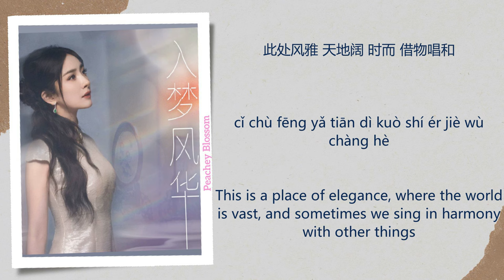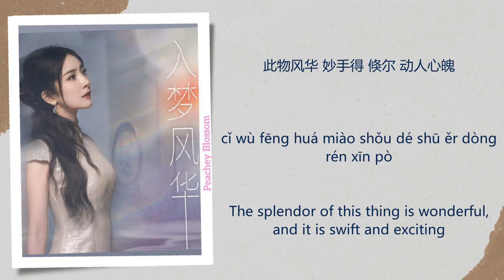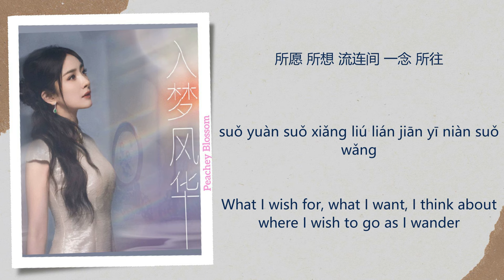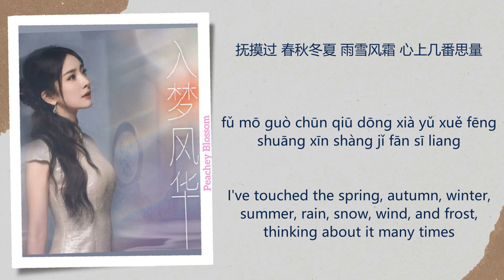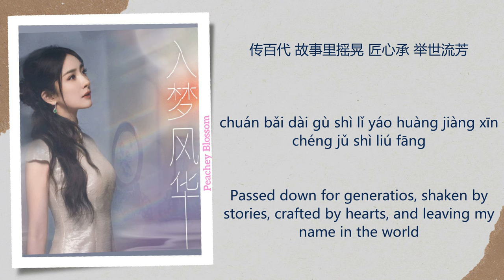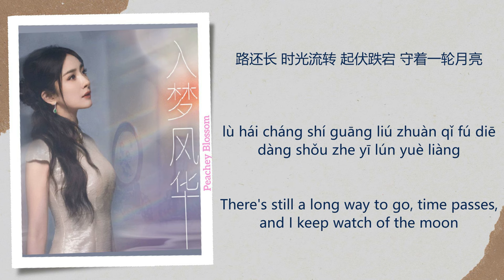入梦风华 (Live In Luxury) - 杨幂 (Yang Mi)【单曲 Single】Chi/Eng/Pinyin lyrics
Song Name (歌名): 入梦风华 (Live In Luxury)

Singer (歌手):  杨幂 (Yang Mi)